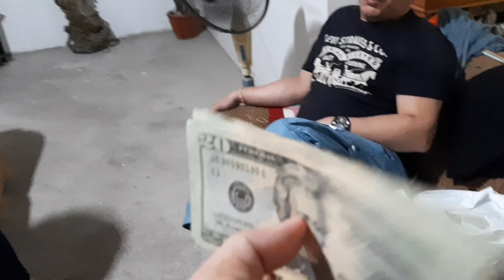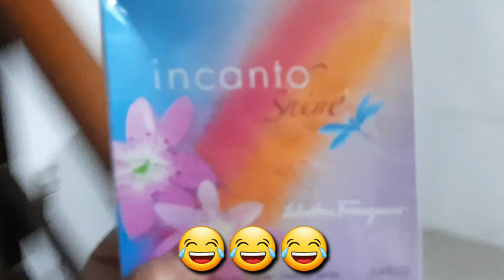Vlog #68 Sinundo namin ang anak ko sa airport,😍 + si miggy hindi na siya makilala😢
Hello guys, sinundo namin ang panganay qng anak na si aenah sa airport, ninoy aquino international airport. Terminal 1. Di namin sinabi kay marla na uuwi na ang ate nya. Kaya ang tendency, nasurprise siyang mabuti. Ang saya guys, dahil naranasan na uli naming makumpleto ang pamilya namin kahit pa sandaling pagkakataon na lang din, dahil sa isang buwan ay nakatakda na namang umalis si hubby para bumalik sa kanyang trabaho! Sana po ay mag enjoy kayo sa panonood. Maraming salamat po sa inyong panonood. Bye guyyys😘